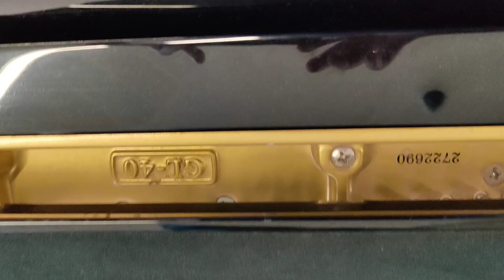The Godfather Theme Song - Piano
The Godfather Theme Song - Nino Rota. Arr. Gus Zdanovich